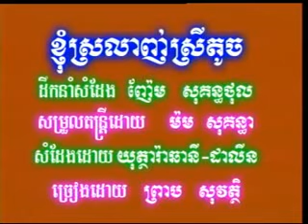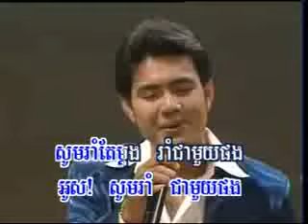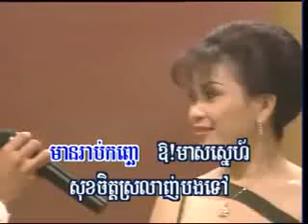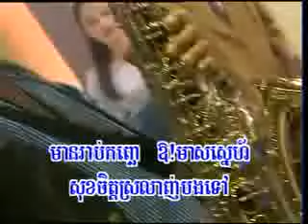059 ខ្ញុំស្រលាញ់ស្រីតូច & ស្កូវបងឱម៉ាល់ទិច preab sovath, ព្រាប សុវត្តិ YouTubevia torchbrowser com